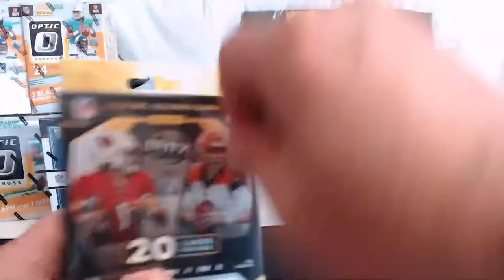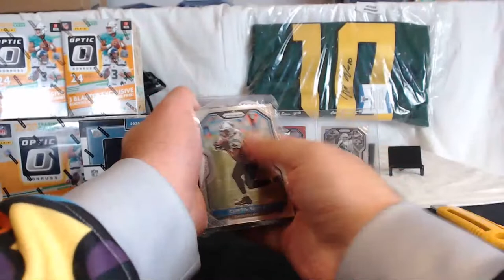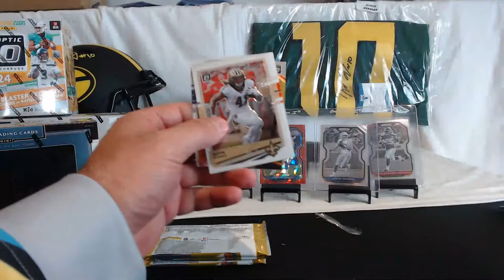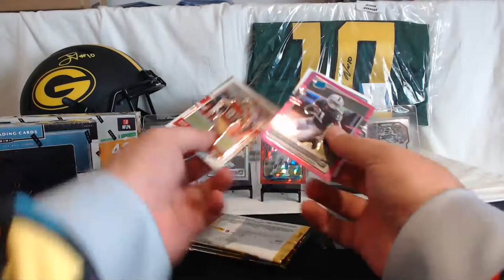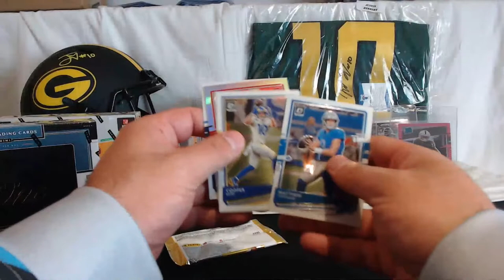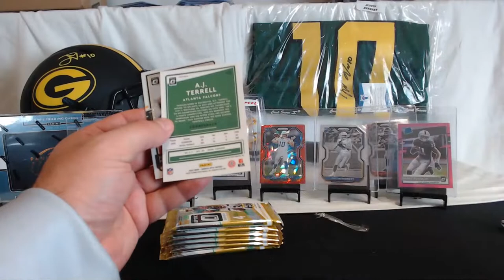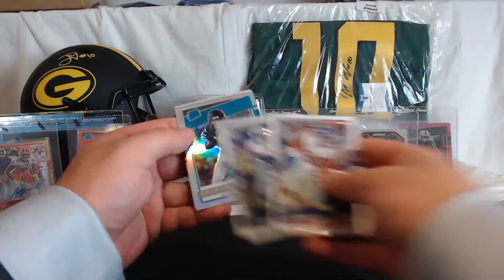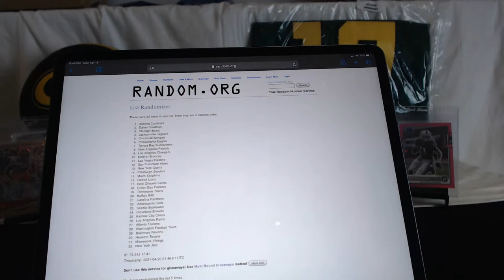Break #192- 2020 Panini Football 6 Box Mixer One, Prizm, Optic